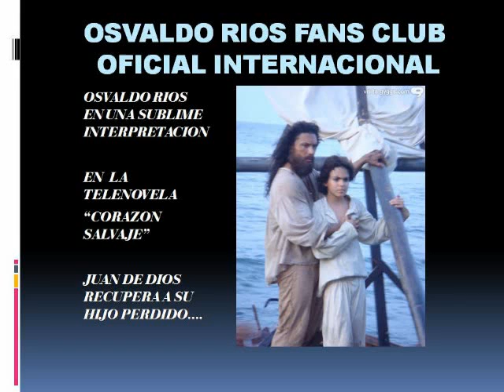OSVALDO RIOS: "JUAN DE DIOS RECUPERA A SU HIJO"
OSVALDO RIOS EN LAS MAS CONMOVEDORAS ESCENAS DEL CAPITULO 4 DE "CORAZON SALVAJE"
JUAN DE DIOS RECUPERA A SU AMADO HIJO...